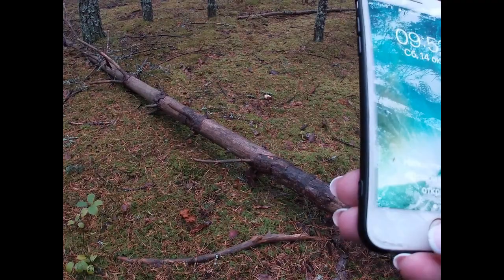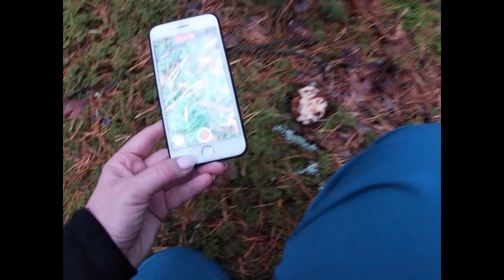14 октября гуляем по лесу Нашествие лисичек#On October 14, we walk in the forest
14 октября гуляем по лесу  Нашествие лисичек#On October 14, we walk in the forest